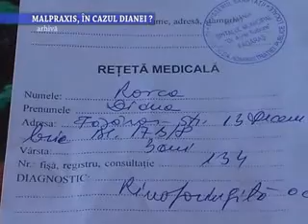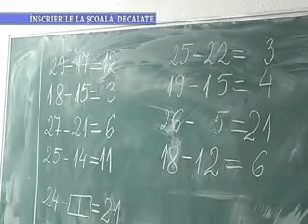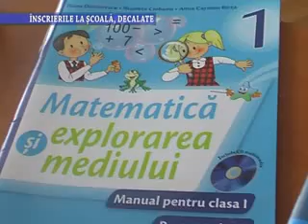Stirile Nova TV Fagaras, 11 februarie 2015